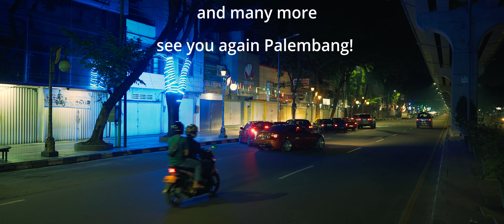Wong Kito Galo | Serunya night run di Palembang!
Terima kasih buat temen-temen Palembang yang udah kasih kita kesempatan untuk ikut night run kalian. Seru banget and ini jadi momen yang gak terlupakan apalagi bisa lewatin ikon-ikon Palembang juga. thank you All !